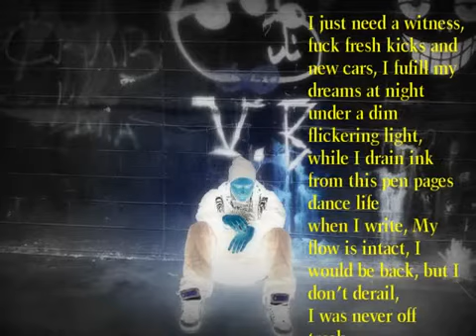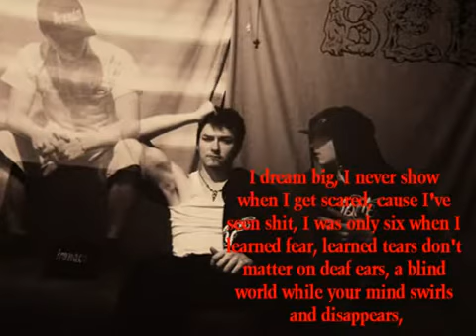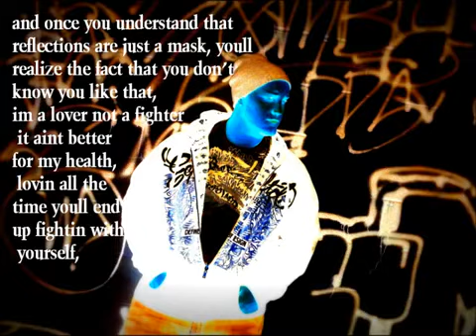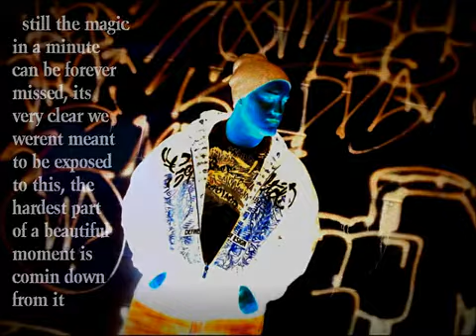Karma's Conscience - No More Nightmares (Bee & AKA)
Karma's Conscience is back with an inspiration to those with a struggle. We want to thank the people for the great success on our very first track release on "Above It All". We are here for YOU so if you have any questions or just wanna get in touch about the music FEEL FREE!!!